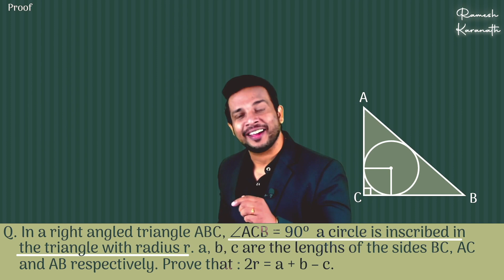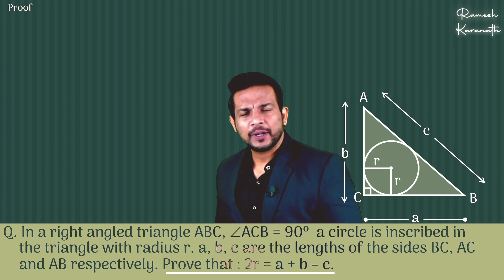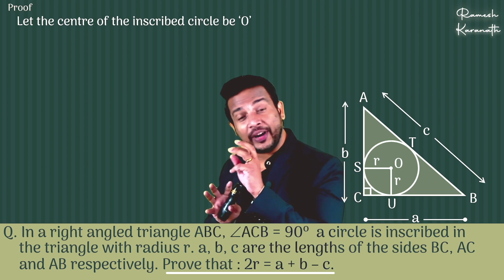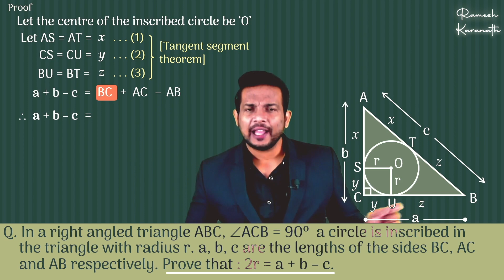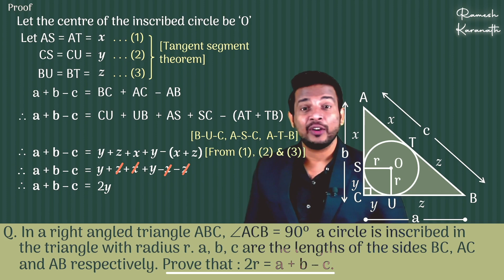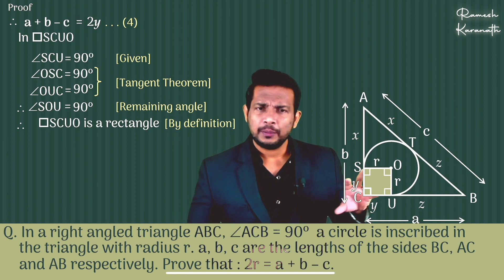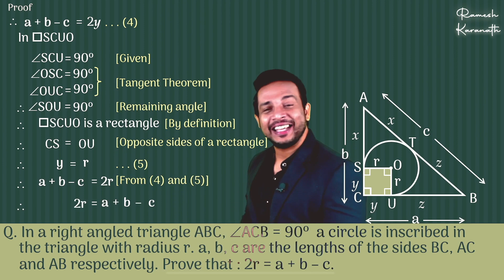Crack SSC Class 10 Geometry: Circle HOTS Question (Non-Textual)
➜ Chapter 2 - SSC - Pythagoras Theorem - Theorems Proof & Application Chapter 3 - SSC - ➜ Chapter 3 - SSC - Circles _ Theorems Proof & Application

Ramesh Karanath
Best Explanation
External
Non-Textual
Extra Question